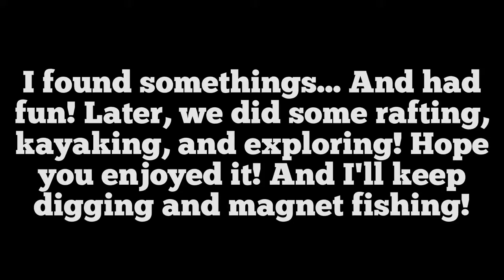6-30-2016 Magnet Fishing Lake- Some finds